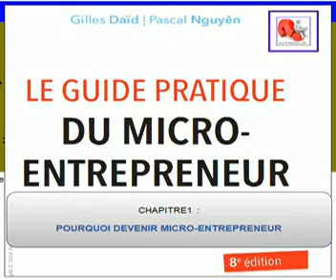CHAP1 POURQUOI DEVENIR MICRO ENTREPRENEUR 1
POURQUOI DEVENIR MICRO ENTREPRENEUR